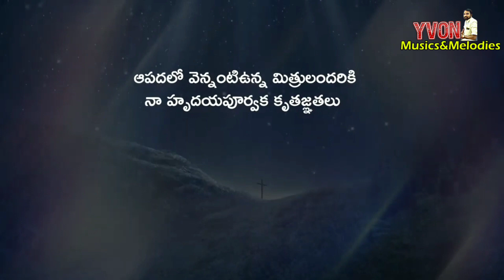sevakulam prabhuni sevakulam